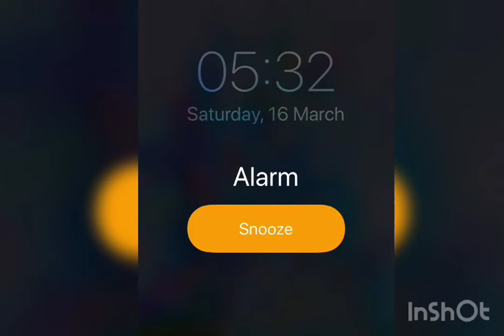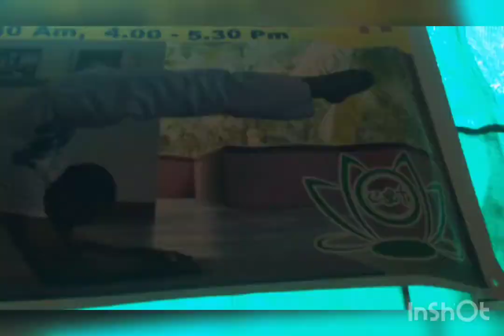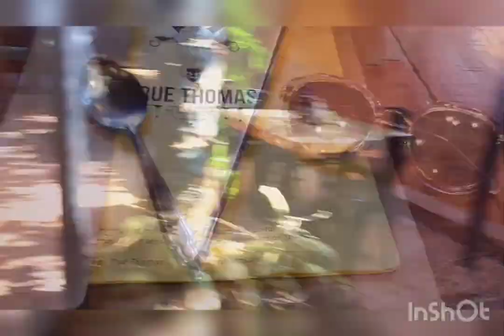It's Yoga Time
My daily routine during the Yoga Teacher Training Course 200h at Pranam Yoga Joseph. The school is located in Varkala village, Kerala state, India. It is a lovely place to be: so chill, will endless beaches, coconut trees, forever ongoing festivals, bright colours and fragrances, with its slow pace of life in seemingly hectic India.
The course was great, the place was cosy, the teachers were amazing -I just loved everything about it...and of course the proximity of the ocean.